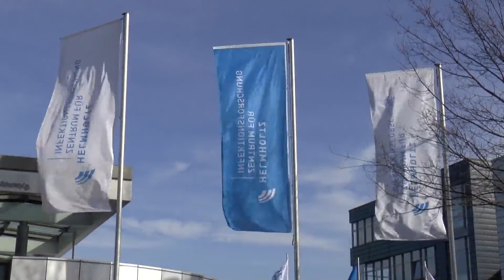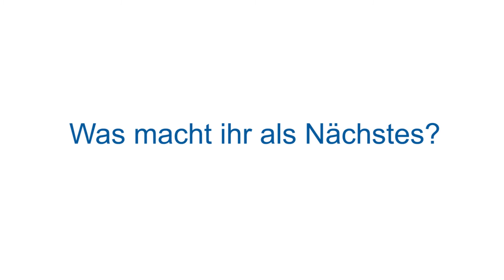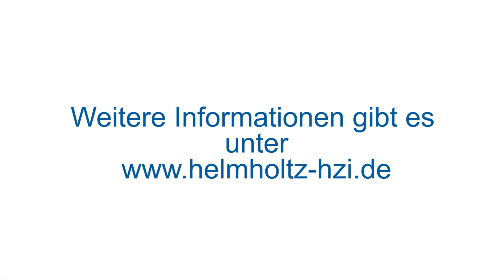Videopodcast: Paper of the Month Juli 2015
Die Auszeichnung „Paper of the Month“ erhielt im Juli 2015 Gisa Gerold vom Twincore in Hannover. Ihre Publikation "Quantitative Proteomics Identifies Serum Response Factor Binding Protein 1 as a Host Factor for Hepatitis C Virus Entry" erschien in "Cell Reports".